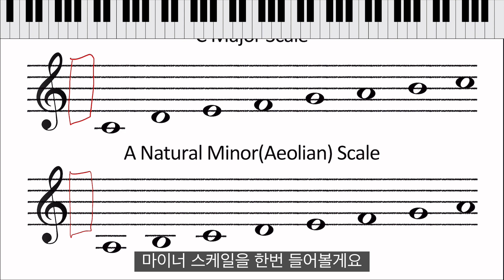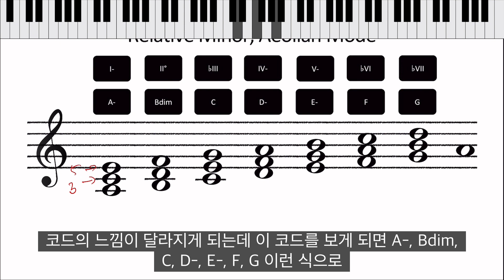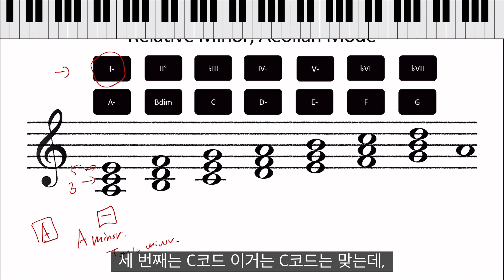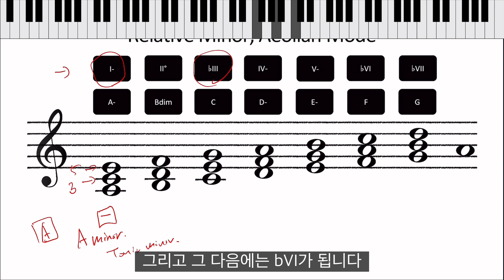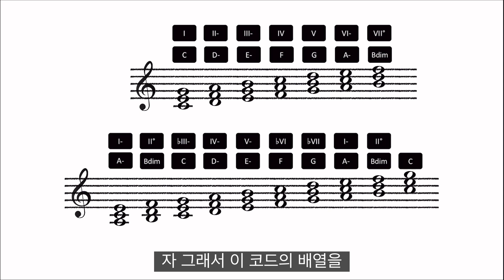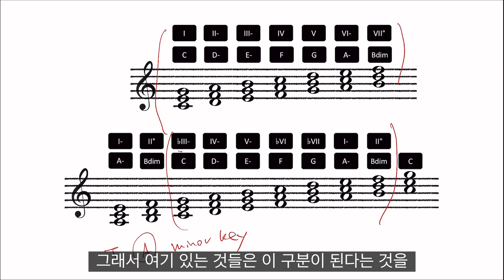재즈하모니1 EP31 마이너 키 코드만들기 (Chord Construction 2) MAT, PW-111 버클리음대 화성학1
버클리음대 화성학 1
31번째 이야기, 기초적인 코드를 만드는 방법, 마이너 키에 대해서 설명해 드립니다.
메이저 키와 마이너키의 공통 화음 그러나 다른 화음이 있습니다.
이것들에 대해 설명해 드립니다.